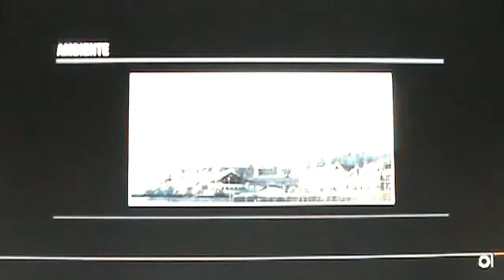Let's play Forza Motorsport 4 [ep.02]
Facciamo qualcosa.